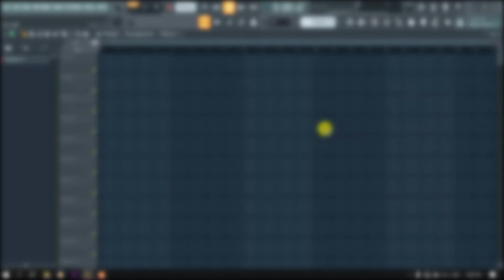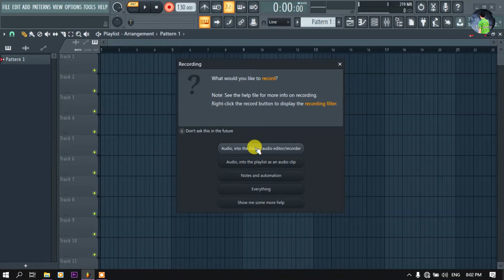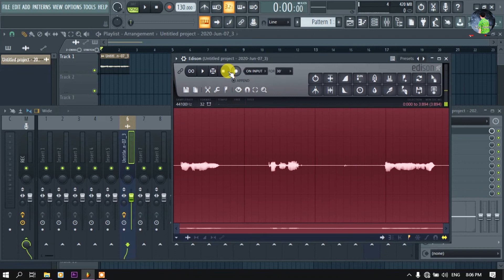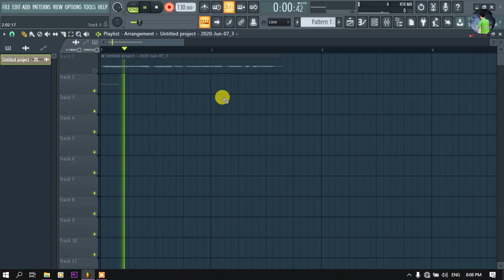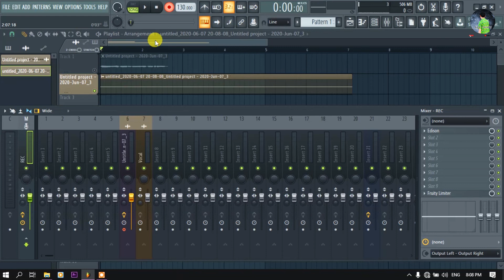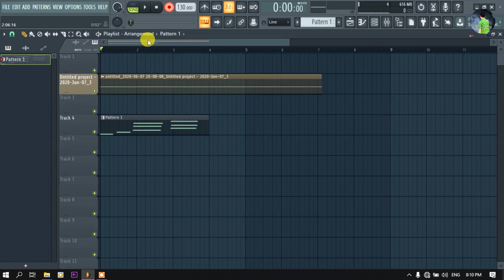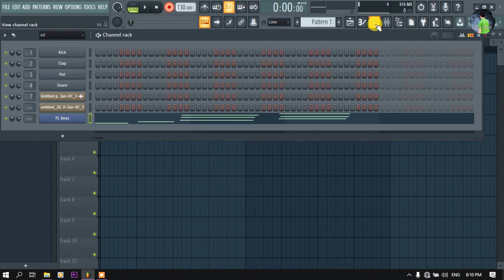Record techiques in Fl Studio 20 | Fl Studio မှာ နည်းလမ်းအမျိုးမျိုးဖြင့် အသံဖမ်းနည်း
Fl Studio မှာ နည်းလမ်းအမျိုးမျိုးဖြင့် အသံဖမ်းနည်း